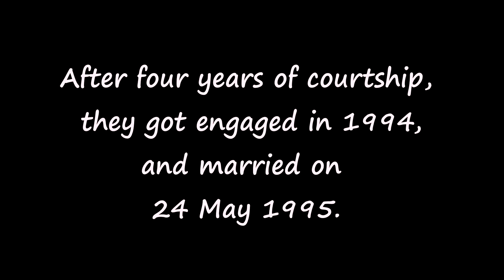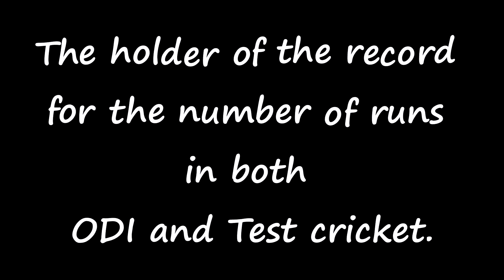Journey Of Sachin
Sachin was born as the youngest of four siblings to Ramesh Tendulkar, a Marathi novelist and Rajni, who worked in the insurance industry. He was named after his father’s favourite music director, Sachin Dev Burman.
As a young boy, he was a bully. His older brother encouraged him to play cricket in order to divert his attention from fights and got him enrolled at the Academy of the coach, Ramakant Achrekar.
He went to Sharadashram Vidyamandir High School at the advice of Achrekar as the school had a rich cricketing tradition. He shone as a star cricketer playing for his school and soon people were predicting that he would one day become a famous player.
Along with his freind Vinod Kambli, he set a record 664-run partnership in an inter-school match against St. Xavier’s High School in 1988 and today Sachin is one of the most prolific cricketers ever—the first person to score a double century in ODIs, the only player to score a 100 centuries, and the only one to have amassed over 30, 000 runs in all forms of international cricket. It is no surprise that he occupies a legendary status in cricket-crazy India.
Sachin Tendulkar holds the world record for scoring the highest number of runs and centuries in both the Test Cricket and the One Day Internationals. He has scored 15921 runs and 51 centuries in Test Cricket. While in ODIs, he has scored 18,426 runs and 49 centuries.
He was the first person to score a double century in ODIs.
He is the only cricketer so far to have played in 200 Test matches.
In addition to the numerous cricketing awards he has won, Sachin is also the proud recipient of several awards from the Government of India. He was awarded the Rajiv Gandhi Khel Ratna, India’s highest sporting award, in 1997-98 for his achievements in cricket.
He was honoured with the Bharat Ratna, India’s highest civilian award in 2014 in recognition of his spectacular contributions to cricket. He became the first sportsperson as well as the youngest ever individual to receive the award.